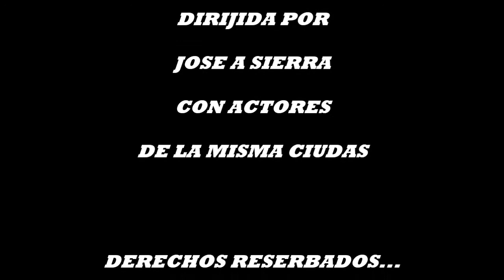titanic new york style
titanic 2013